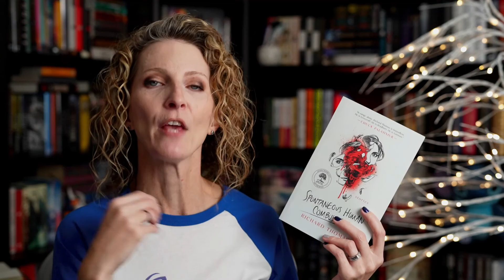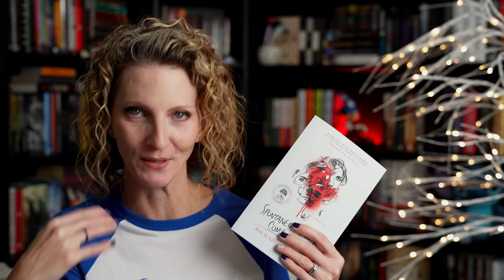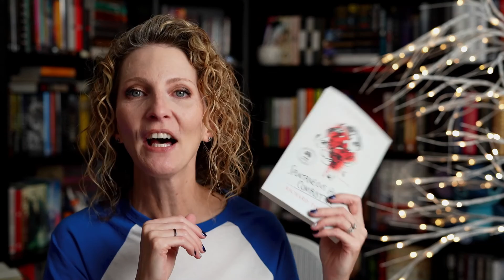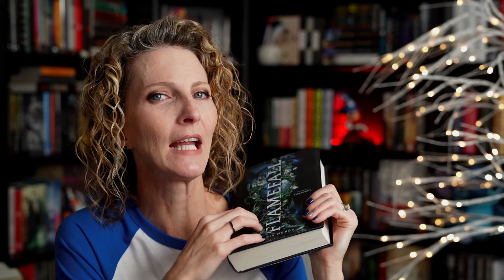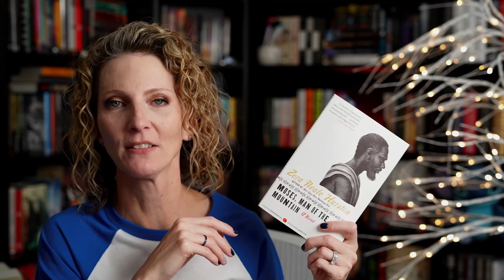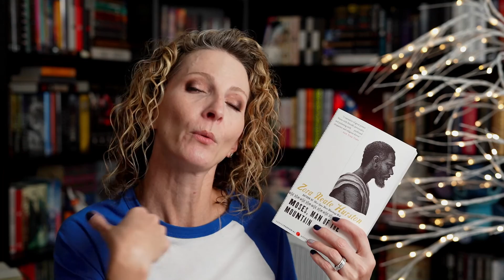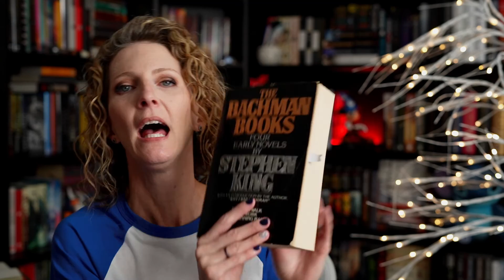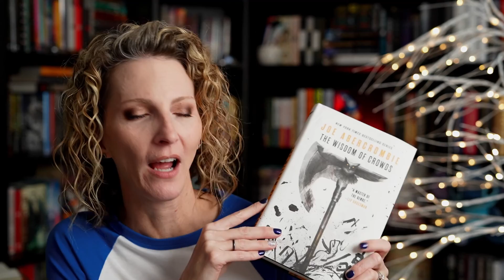Weekly Reading Wrap Up - Last one of the year!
Amazon Links (U.S.):
Spontaneous Human Combustion
Night Shift
Complete Stories (Vonnegut)
Moses, Man of the Mountain
The Bachman Books
Idols Fall
The Complete Stories (Flannery O'Connor)
The Wisdom of Crowds
In the Hills Above the GristMill

Amazon Wishlist

Song for closing sequence - "Nowhere is Real" written & performed by Lee Cooper of the band Phantom Mile.